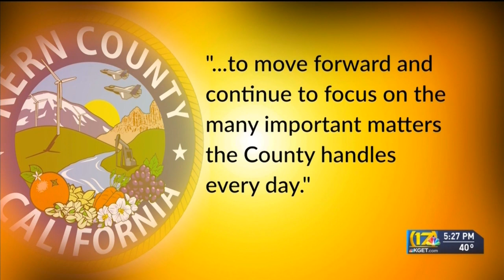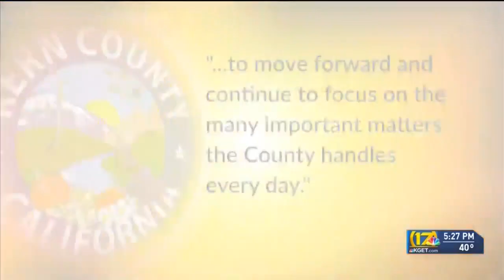DOJ enters stipulated judgement with Kern